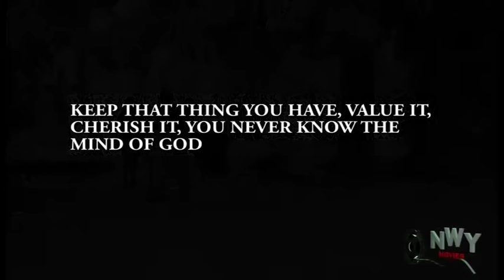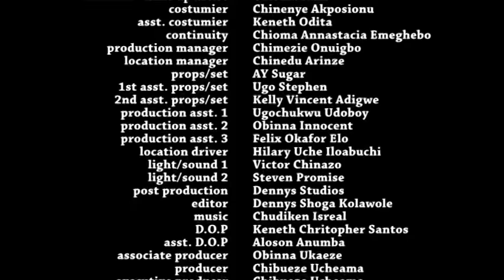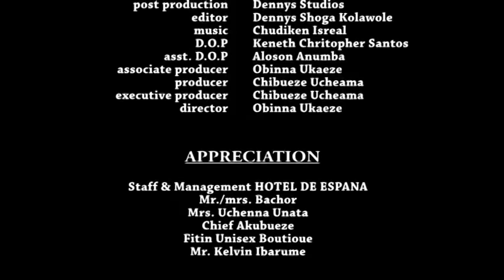Royal Melody Season 5 & 6 - ( Ken Erics ) 2019 Latest Nigerian Movie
True love they say cannot be separated from pains and sacrifice because true love is wanting the best and happiness for the other person. In the story, we encounter Onyekachi(Ken Erics) and Chidera(Iyafokhai Rosabelle), two people who have shown an undying love and total commitment towards each other. Onyekachi has found himself going the extra mile to make immeasurable sacrifices for the provision of Chidera's financial needs, despite his poor status. However, this beautiful love story unexpectedly encounters a twist the moment a wealthy stranger shows up indicating serious interests in Chidera...LOVE TRULY HURTS
Chiwetalu Agu, Ken Erics, Iyafokhai Rosabelle, and Chika Anyanwu
Producer: Chibueze Ucheama
Director: Obinna Ukaeze
Company: Chez International.
Year: 2019